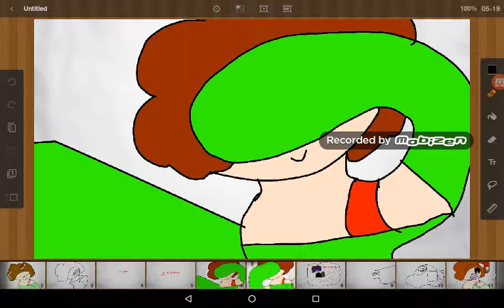Go hard meme got lazy half way but merry Christmas :3